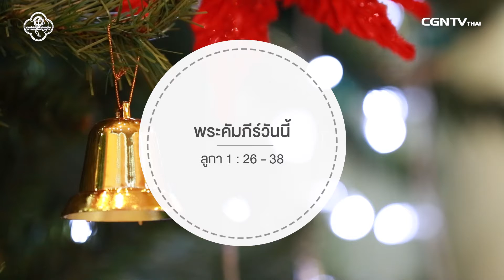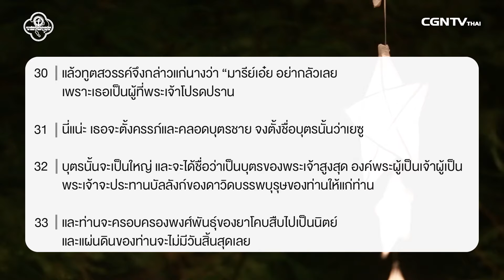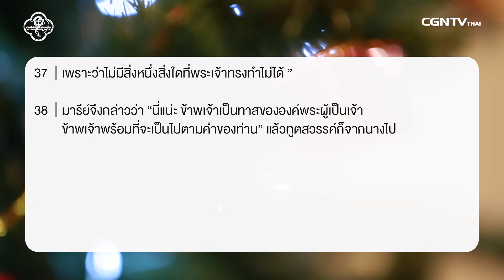221217 วันนี้เรามาเฝ้าเดียวกันใน ลูกา บทที่ 1 ข้อ 26 ถึง 38 กับ ศจ ปราชญา วิสุทธิยาห์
ผู้ที่พระเจ้าโปรดปราน...
ผู้ที่พระเจ้าโปรดปราน คือผู้ที่พระเจ้าทรงเลือก และนางมารีย์คือหนึ่งในผู้คนเหล่านั้น พระเจ้าทรงมองเห็นชีวิตของนางมารีย์ ที่มีความพร้อมแก่การเป็นพระมารดาของพระเยซู
เราเองก็เป็นผู้ที่พระเจ้าทรงโปรดปราน และทรงเลือกไว้ แล้ววันนี้เรามีชีวิตที่พร้อมจะให้พระเจ้าใช้หรือยัง?
มาร่วมเฝ้าเดี่ยวด้วยกันกับ ศจ.ปราชญา วิสุทธิยาห์
ได้ที่ รายการ Living Life ในพระธรรม ลูกา บทที่1 ข้อ 26 - 38